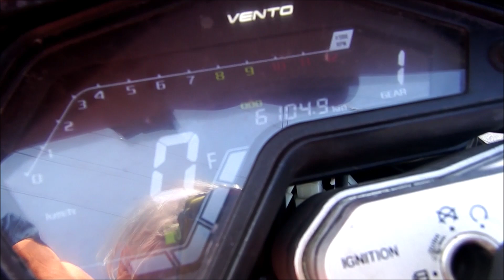2023 VENTO - CROSSMAX 250 - Mexico - CAMBIO DE ACEITE en 6105 Km! Toluca, Estado de Mexico, Mexico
2023 VENTO - CROSSMAX 250 - Mexico - CAMBIO DE ACEITE en 6105 Km! Toluca, Estado de Mexico, Mexico